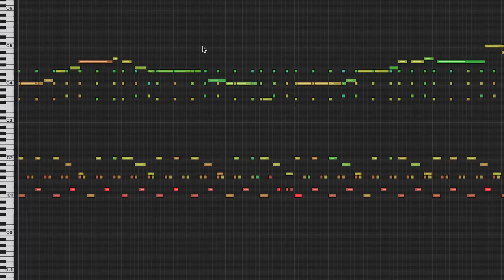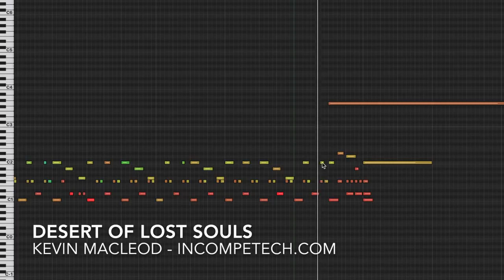Kevin Macleod ~ Desert Of Lost Souls [ Royalty Free Music ]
Song Title:  Desert Of Lost Souls

Typical activities in the Desert of Lost Souls include, but are not limited to: Camel jumping, Sand dune surfing, Mummy hunting, Beetle breeding, and Comparative analysis of Bayesian and classical approaches for sheep reliability measurement.

ISRC: USUAN1800001

permaFAQ
software = Logic